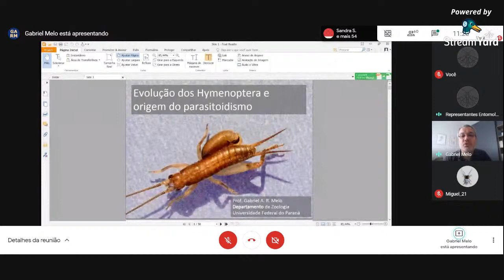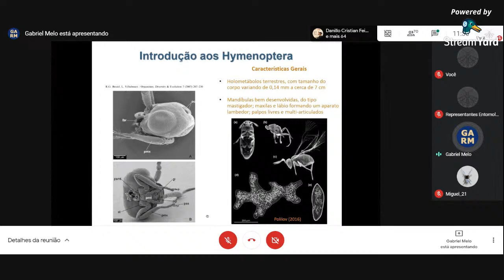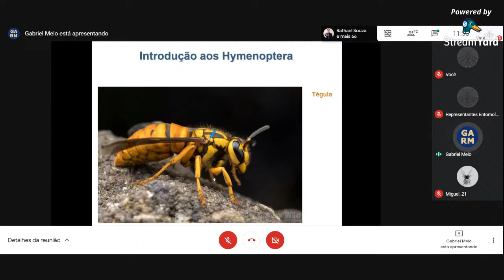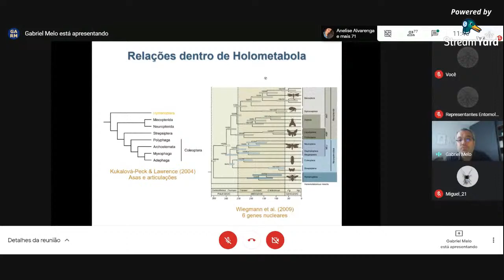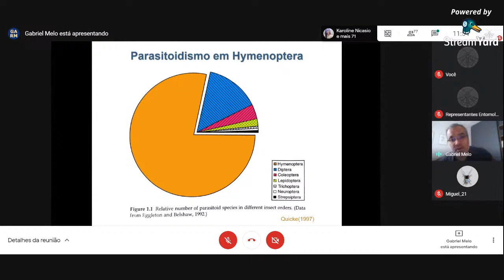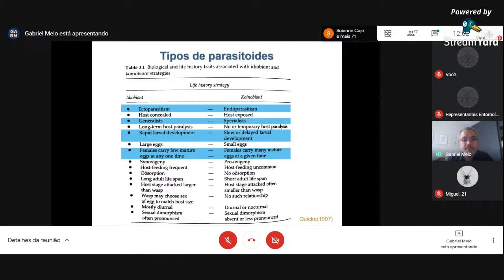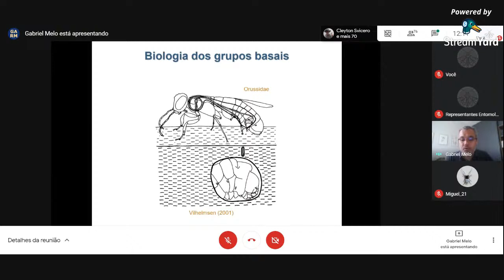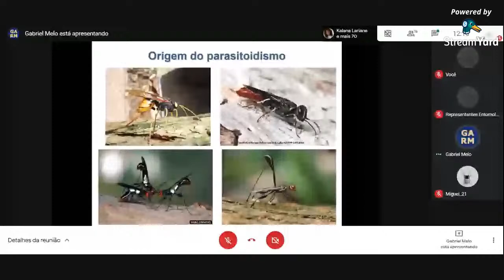Evolução dos Hymenoptera e origem do parasitoidismo